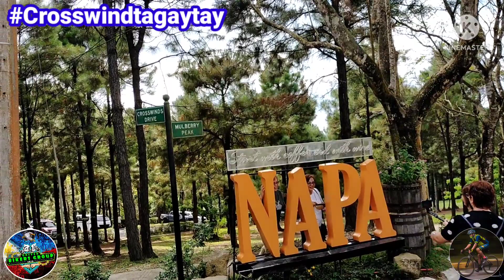Crosswind Tagaytay City